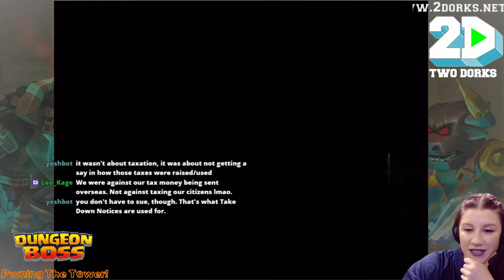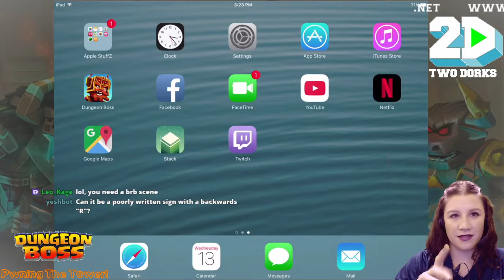Dungeon Boss - Ekko Sucks A Big Fatty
Hello, Lovelies! just another wonderful day playing Dungeon Boss :) Check out Kozar! He rocks!